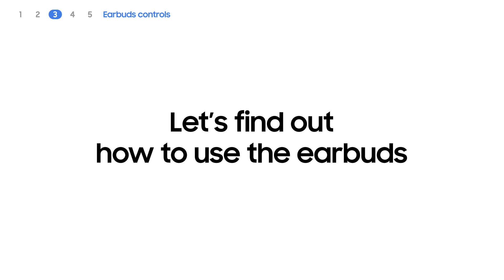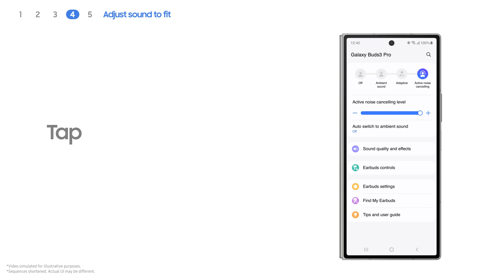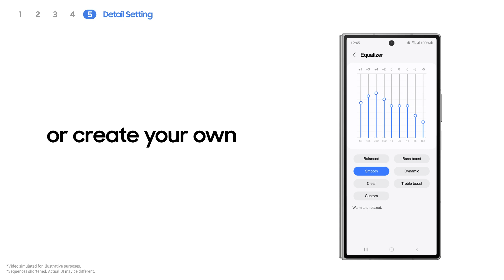Galaxy Buds3 Series: How to get started | Samsung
Learn how to easily set up and use your Galaxy Buds3 or Buds3 Pro, customize
your earbuds control and enjoy Ultra High Quality Audio with your Galaxy Buds.

00:00 Intro
00:07 Pairing
00:33 Wearing
00:51 Earbuds controls
01:37 Adjust sound to fit
02:13 Detail Setting